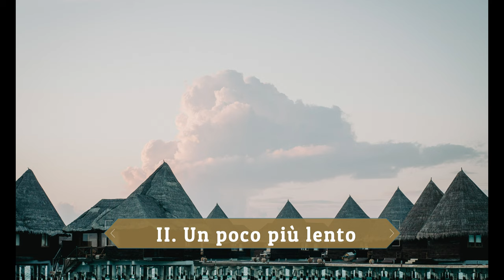サラサーテ：ツィゴイネルワイゼン（Zigeunerweisen）作品20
Zigeunerweisen (Gypsy Airs, Spanish: Aires gitanos), Op. 20, is a musical composition for violin and orchestra written in 1878 by the Spanish composer Pablo de Sarasate. It was premiered the same year in Leipzig, Germany. Like his contemporaries, Sarasate misidentified Hungarian folk music with the "gypsy music" of the Romani people, and the themes in the piece are not of Romani origin, but were all actually adapted from Hungarian music pieces: for instance, the third section borrows a melody by Hungarian composer Elemér Szentirmay [de; hu] (1836–1908), and the last section uses a theme from Franz Liszt's Hungarian Rhapsody No. 13, in the rhythm of the csárdás.

00:00 I. Moderato - Lento
04:45 II. Un poco più lento
06:29 III. Allegro molto vivace

公開者情報    Jean-Claude Féret, Christine Féret
演奏者            Jean-Claude Féret (violin), Christine Féret (piano)
備考                Recorded in a concert of Eastern European music, in a castle in France around 1984

『ツィゴイネルワイゼン』（独：Zigeunerweisen）作品20は、スペイン生まれのヴァイオリニストであるサラサーテが作曲、1878年に完成した管弦楽伴奏付きのヴァイオリン独奏曲である。1904年に本人の演奏のレコードが録音されている。

概説
本作は派手で劇的でありながら哀感を持ち合わせる技巧的なヴァイオリン曲として知られる。題名は「ジプシー（ロマ）の旋律」という意味である。ドイツ語では「ツィゴイナ（ー）ヴァイゼン」とするほうが現代的な発音であり、また日本語ではチゴイネルワイゼン、またはチゴイナーワイゼンとも表記される（なお日本語の題名表記は語尾の｢-er」を母音化させない古典的な舞台ドイツ語の発音を基にしたものである）。 いくつかのハンガリー民謡・大衆音楽の旋律を組み合わせて作曲されている。オリジナルはヴァイオリンと管弦楽であるが、ヴァイオリンとピアノで演奏する機会も多い。作曲者本人による録音が残されている。

出版はライプツィヒのゼンフ社社により、そのオリジナル版は、その後ジムロックに買い取られたが、ヴァイオリンパートはほどなくアウグスト・ウィルヘルミ校訂のものに差し替えられ、現在に至っている。現在入手の容易なブラウド・ブラザーズ、カール・フィッシャー、エドウィン・F・カルムス等の再版スコアはいずれもゼンフまたはジムロックを基にしたものである。

編成
独奏ヴァイオリン、フルート2、オーボエ2、クラリネット2（B♭管）、ファゴット2、ホルン2（F管）トランペット2（F管）、ティンパニ、トライアングル（ad libitum/任意）、弦5部

構成
協奏曲の3楽章に相当する3部からなる。演奏時間は約8分。

1. Moderato - Lento
ハ短調、4分の4拍子。悲しげながらも堂々とした旋律。管弦楽の斉奏のあと独奏が主題を表す。非常に装飾音符が多く、見せ場には事欠かない。

2. Un poco più lento
ハ短調、4分の2拍子。いわゆる逆付点（16分音符+付点8分音符のリズム）が印象的な旋律を、弱音器を付けたヴァイオリンが奏でる。ハンガリー民謡にそのまま題材をとっている。「ジプシーの月」というタイトルでポピュラー・ソングとしてもヒットしている。

3. Allegro molto vivace
イ短調、4分の2拍子。いきなり急速なテンポとなる。通常の右手のピチカートと技巧的な左手のピチカートを併用する。日本では商業放送にまれに登場する。この部分の旋律は、フランツ・リストが『ハンガリー狂詩曲第13番』で用いている。

1904年にサラサーテ本人のヴァイオリンとフアン・マネン(ホアン・マーネンとも表記されるスペインのヴァイオリニスト)のピアノによる伴奏での録音が行われている。この録音には、途中でサラサーテの声とも言われる謎の呟き声が入っていることで知られる。一説によれば、サラサーテ本人がレコードの録音許容時間をオーバーしそうなことに気付き、伴奏者に途中を端折って演じるよう指示したものという（20世紀初頭のレコード吹込み時間は短く、また録音原盤自体が修正録音のできない一発録りのディスク媒体であった時代で、後年なら雑音としてカットされるような小声もカットできないまま販売に至ってしまった）。

その他
上記のレコードの呟き声をモチーフとし、内田百閒は1947年に短編小説「サラサーテの盤」を書いた。この小説を元に鈴木清順は幻想的かつ異様な怪奇性を伴った映画『ツィゴイネルワイゼン』を制作している。

曲の有名さと劇的な展開を活かし、以下のようにフィギュアスケートのプログラムに使用されている。

羽生結弦 - 2010-11シーズン、フリースケーティング
申雪/趙宏博 - 1997-98・1998-99シーズン、ショートプログラム
友野一希 - 2017-18シーズン、ショートプログラム
キャロライン・ジャン - 2009-10シーズン、ショートプログラム
アグネス・ザワツキー - 2010-11シーズン、フリースケーティング
大衆的にも知名度の高い曲であることから、バラエティ番組やCMでは精神的に大きなショックを受ける等の悲劇的なシーンを効果的に演出するBGMとして多用されている。

吉本新喜劇の座員である桑原和男が「神様～」というギャグを使用する際、BGMとしてこの曲が使用される。冒頭のG-C-D-Es-D-Cという悲劇的で大げさな斉奏が出囃子として効果をあげている。
1987年3月16日から1988年1月17日まで放送された超人機メタルダ―第１０話「超絶技！名曲ロボットのバイオリン攻撃」で烈闘士ラプソディが、「サラサーテ、チゴイネルワイゼン」と呼び弾きながらメタルダ―に攻撃する、物語としてはシビアな物になっている。
テレビアニメ『新ビックリマン』では、聖ピカギリがヴァイオリンを用いた音波攻撃「般若子好スゴイネルY然（はんにゃこすきースゴイネルわいせん）」を行う際に演奏する曲として使用された。作曲者はチャイコフスキーではなくサラサーテである。
2008年に放送された特撮番組である仮面ライダーシリーズの作品『仮面ライダーキバ』の第3話「英雄・パーフェクトハンター」にて、紅音也がカジノで負けが込んで山のように借金をこさえてしまった時に、持参のヴァイオリンでこの曲を生演奏し、しかも即興で「俺の演奏は一曲10億ドルだ。釣りはいらねえ」という歌を唄いながら借金を堂々と踏み倒すシーンに流れた。
テレビゲーム『ゼロヨンチャンプ』では不幸シーンでBGMとして使われる。さらにアイテム「不幸なCD」を使うと演奏される。
コナミから発売されたシューティングゲーム『極上パロディウス 〜過去の栄光を求めて〜』の乱入ステージのボス戦BGMで前奏部分にこの曲が使われている。